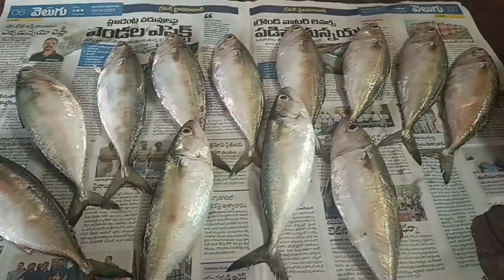ହାଏ ନମସ୍କକାର ଓଡ଼ିଆ ଗୋଟେ ମାଛ ତତ୍ରକାରି ଭାତ ମୁଁ କରିଛି ସମସ୍ତେ ଖାଇବା ମିସିକୀ ଆସ ସାଙ୍ଗମାନେ